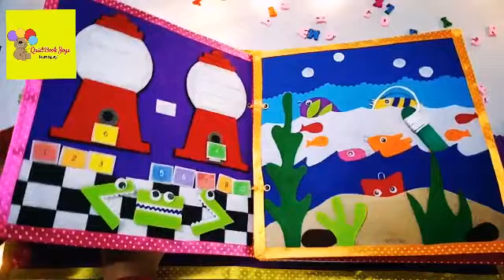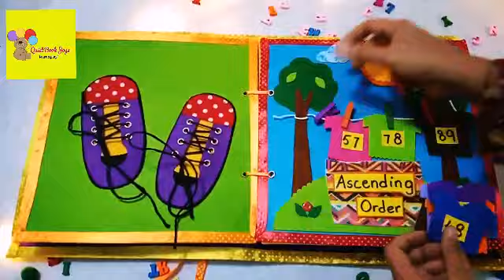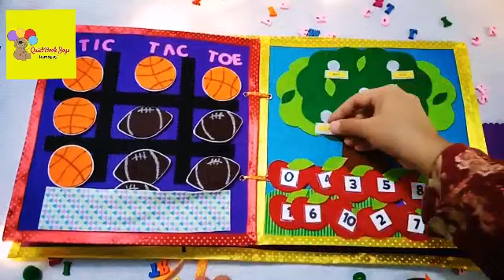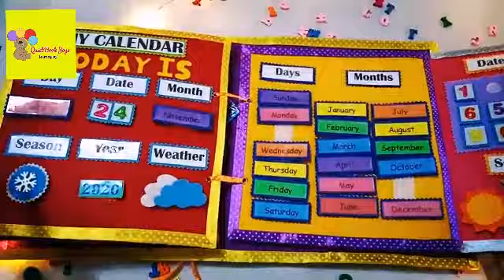Doremon felt Quiet Book handmade activity busy book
Hello,

Our activity books are made of felt. They are made of felt.

We are located in Karachi,Pakistan.

I am a teacher and love making felt quiet books / busy books / activity books /learning books /  for little kids.

The quiet books are handmade felt made , colour ful, interactive, and attractive and are best learning books for kids.

Our quiet books help kids learn basic preschool and homeschooling concepts.
These felt books keep the kids gadget free and busy.

montessori
preschool
kindergarten
learn through play
felt craft